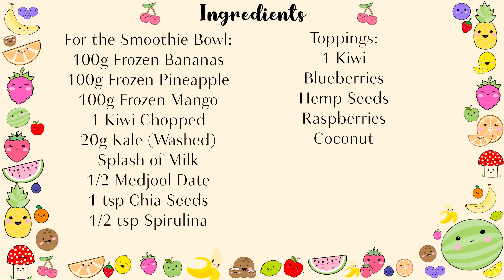Super Green Smoothie Bowl | Grinch Inspired | How to make a Green Smoothie Bowl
Seeming as everyone was loving my grinch inspired smoothie I thought I would show you guys how to make a Grinch Green Smoothie Bowl. This is basically a Green Smoothie Bowl but I decided to add a theme to it for you guys. Maybe I should have added Christmas music but I want you guys to use this recipe all the time!

Chapters
00:00 Introduction
00:12 Ingredients
00:17 Method
00:52 Scoop
01:06 Toppings
02:17 B roll